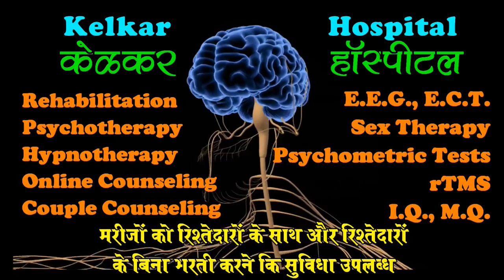Give me my lost days - Dr. Deepak Kelkar (MD) Psychiatrist Hypnotherapist De-addiction Specialist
lost days
enjoy life

• Psychiatrist
• Hypnotherapist
• Psychotherapist,
• De-addiction Specialist
• Sexologist

     3 )Kelkar Hospital Channel